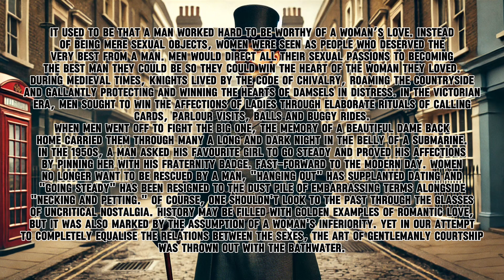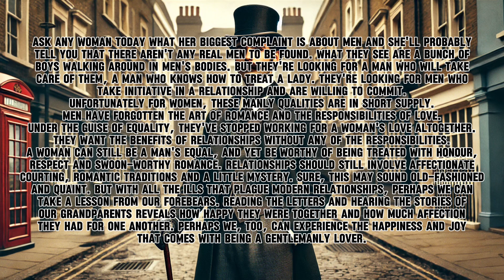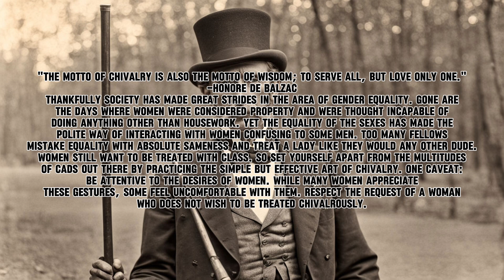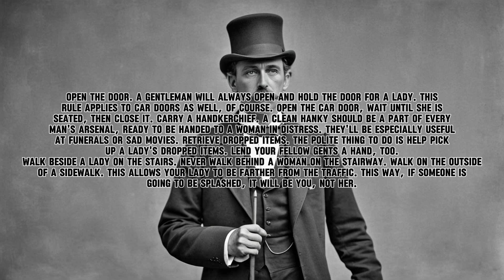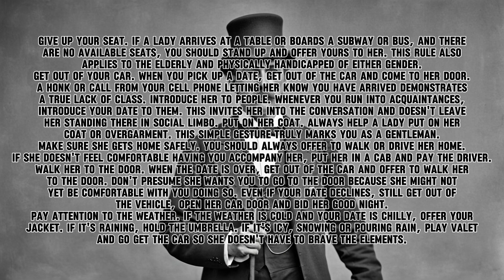Is Chivalry Dead? How To Bring It Back In Modern Relationships!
In This Video I Go Through, How To Bring Back Chivalry In Modern Relationships! From The Book The Art Of Manliness!

USA Link:
Similar Product:

USA Link:
Similar Product:

USA Link:
Similar Product: